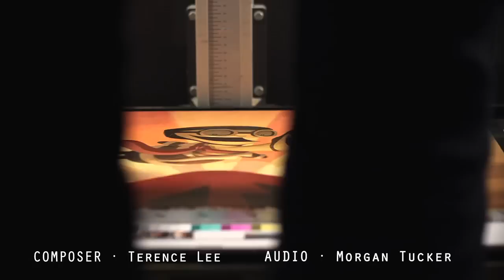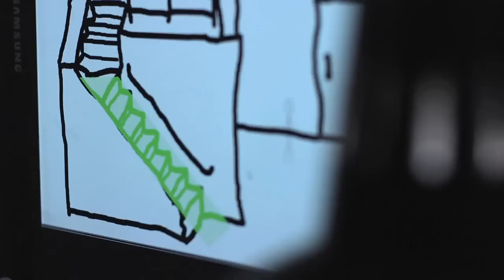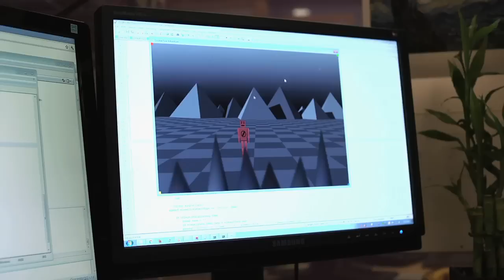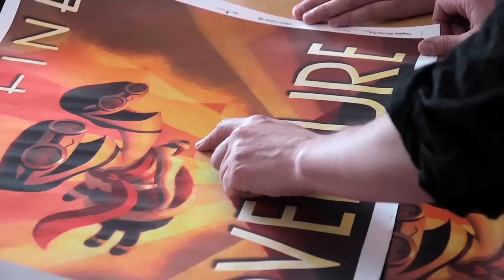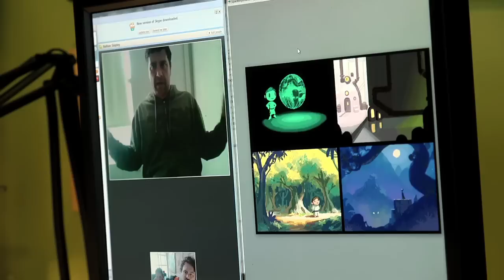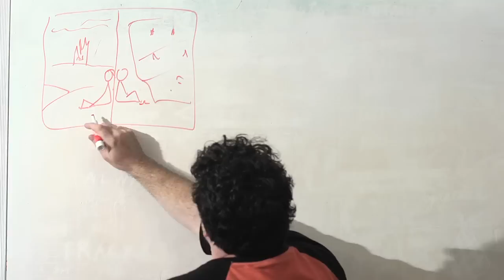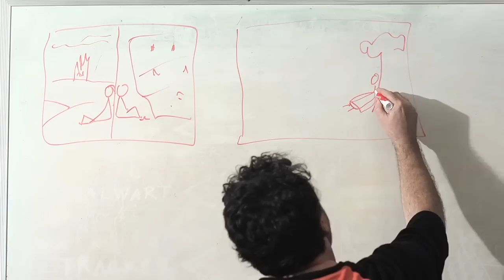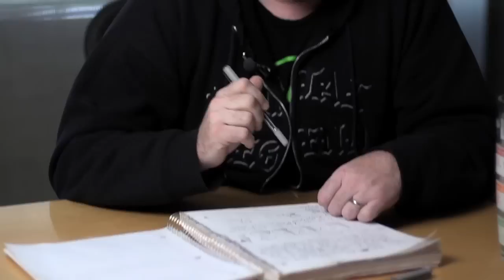Double Fine Adventure! EP03: "Codename: Reds"